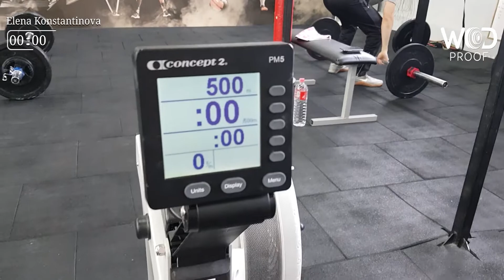Elena Konstantinova wod 1a 1b master women 40+